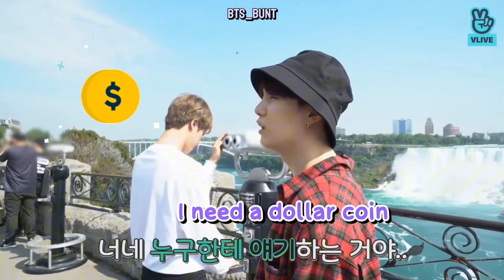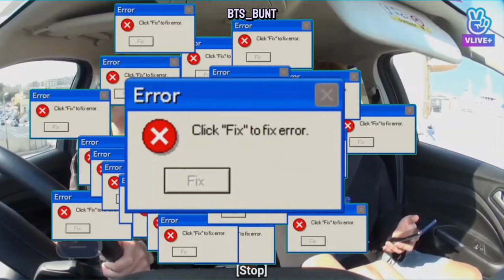BTS Forgetting That They're Millionaires (Funny Moments)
8BTS has a lot of money. A lot. Of. Money. And, they do a lot of good with it. But, that aside, despite being incredibly wealthy, it seems that sometimes, they forget exactly how rich they are. Even though they’re all best friends and are incredibly rich, they will literally cut anyone who comes between them and their food. In one run BTS, they won a ramen cooker. They were hooting excitedly and rejoicing over the win. As opposed to this, they were just happy when told Dynamite had broken all records. While the band is happy, the reaction is nothing in comparison to the ramen cooker. Whether they’re joking or not, we ARMYs will never be blessed to see a funnier sight than literal millionaires begging for money. Let's laugh again by watching how they forget they are rich.

Hi,
BTS_BUNT!
I make videos that basically include all the past or latest updates of BTS, how BTS members are in
personal life, how they react with each other, fun
editing and even more fun BTS. Basically, I create this channel so the ARMY can get to know more about BTS.